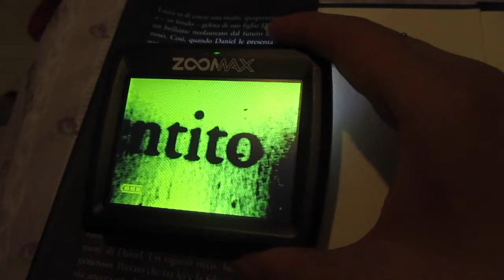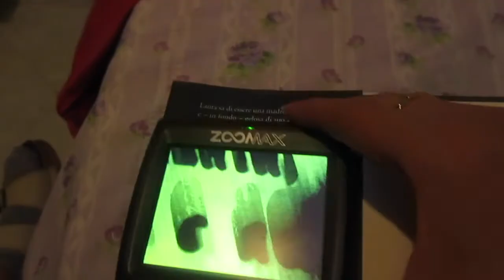IO E LA MIA DISABILITA!fin dai primi sintomi. ..